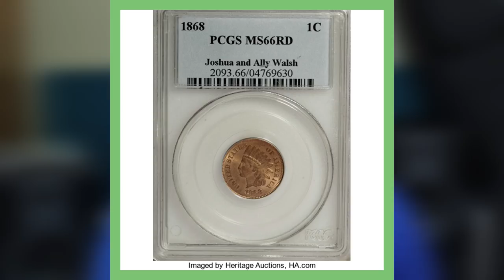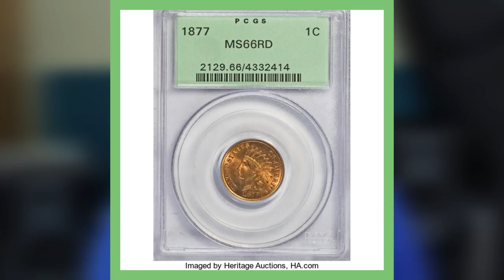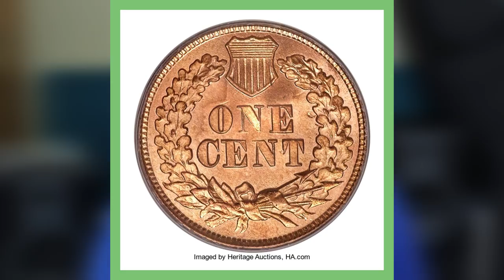$150,000 RARE PENNY!! INDIAN HEAD PENNIES WORTH MONEY!!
Searching for error coins continues to be a growing hobby. These are rare and valuable pennies worth a lot of money. We look at a $150,000 penny that sold at an auction record! These are rare Indian head pennies! For more valuable coin tips give the video a thumbs up! Keep coin roll hunting and always remember you can find rare and silver coins without going to a coin dealer or coin shop and spending money!